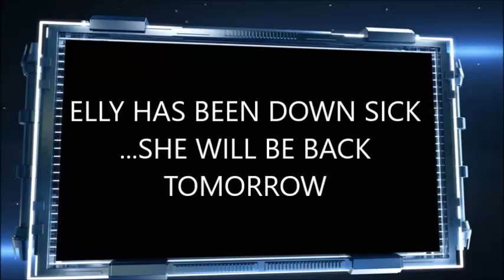ELLY IS SICK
SHE WILL BE BACK SOON